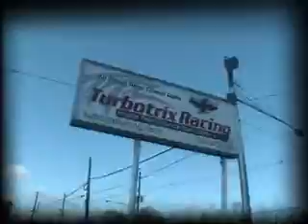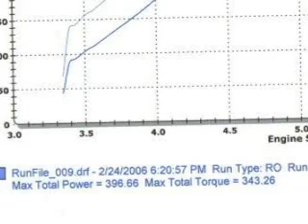turbotrix 20G EVO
Watch Ben Stark's 2003 Mitsubishi Evolution as it gets upgraded with a custom 20G turbo kit and tuned by Turbotrix. More to come.